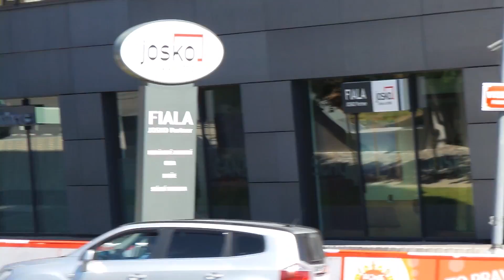Samsung Galaxy S4 Zoom: Camera test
Samsung Galaxy S4 Zoom: Ukázka záznamu videa ve fullHD rozlišení